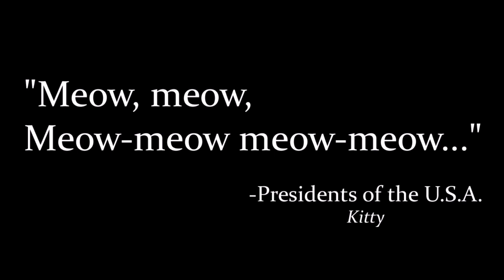PUSS IN BOOTS (1988) Movie Review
Christopher Walken lights up the screen in this WTF-worthy take on the classic kids' story "Puss in Boots," featuring Jason Connery (son of Sean) and a Proto-Shrek, you need to see this one to believe it!